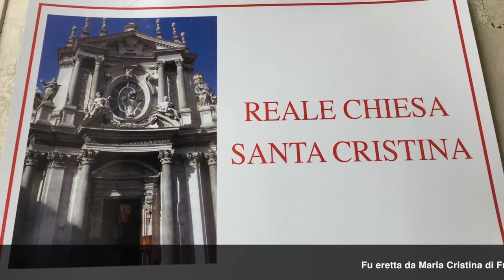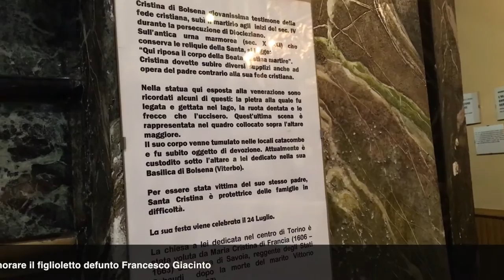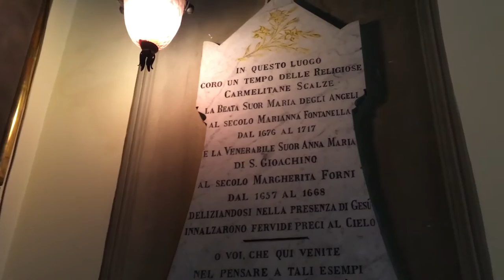Torino 03 Chiese di San Carlo e Santa Cristina